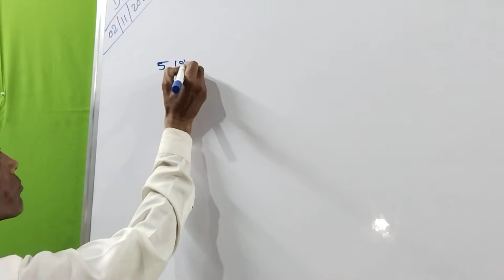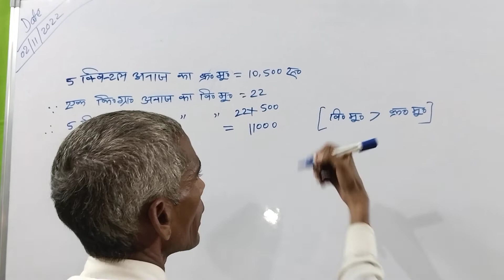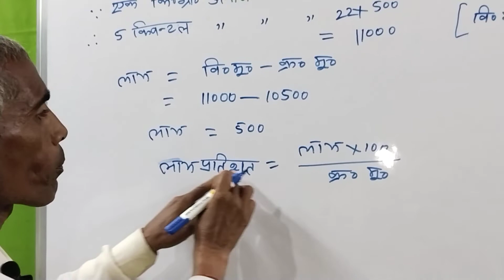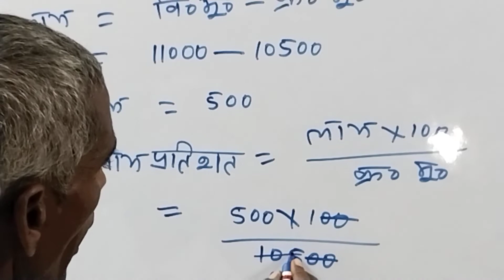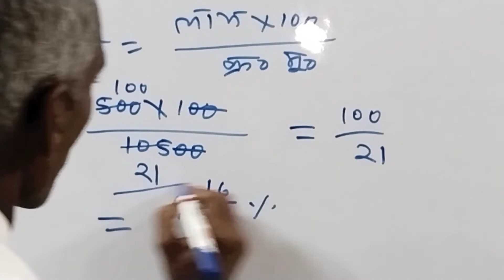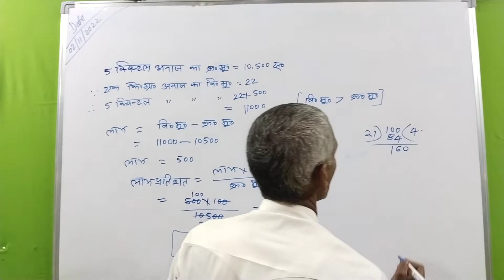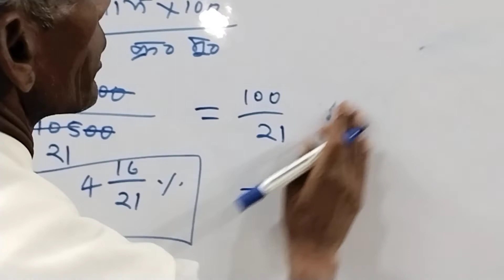labh pratishat or Hani pratishat par puchhe gae prashn nu 8 by lekhapal ji mo 7052992626